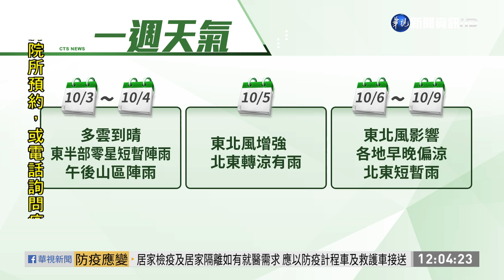把握好天氣! 下週變天 北.東部降6度有雨 | 華視新聞 20201003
中秋節連續假期天氣穩定，各地溫度都蠻高的，北部高溫34度，中南部35度，東部地區高溫也有32度。但要提醒觀眾朋友，日夜溫差大，最多會差到11度，要注意溫度的變化！另外，連假結束後，就要變天了，下週一開始東北風增強，北部及東北部天氣轉涼，還會開始降雨，高溫會往下掉個5、6度。另外，目前在關島「西北方」海面的熱帶擾動，未來也不排除有增強的趨勢，也會為雙十假期的天氣帶來變數。